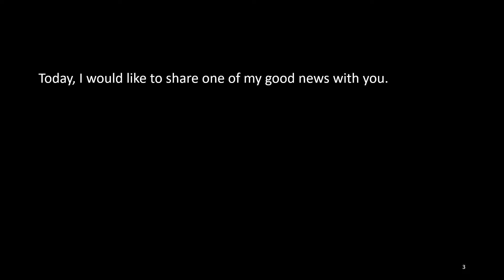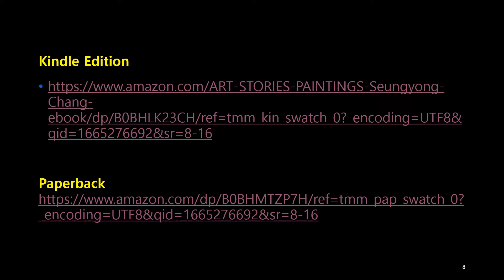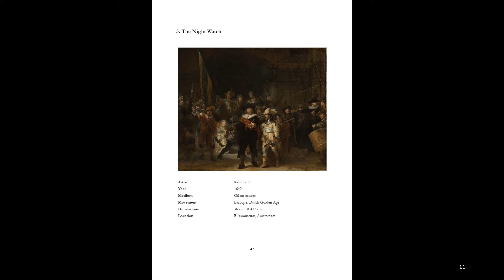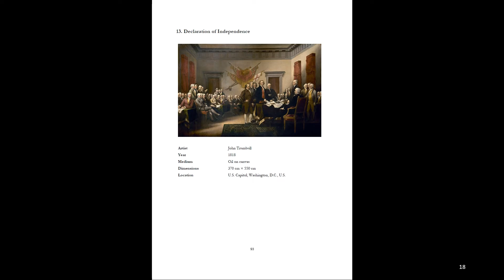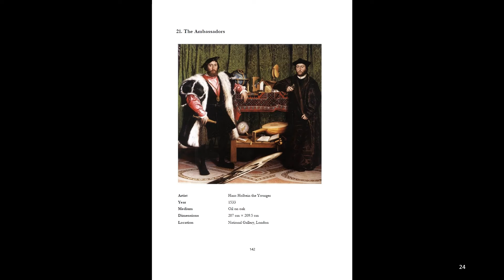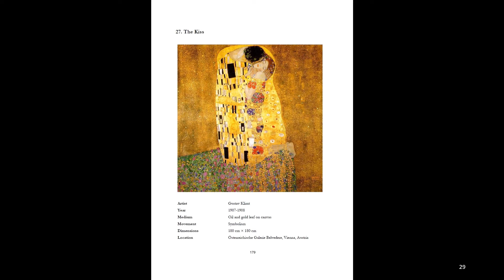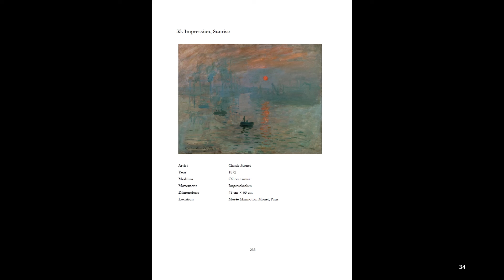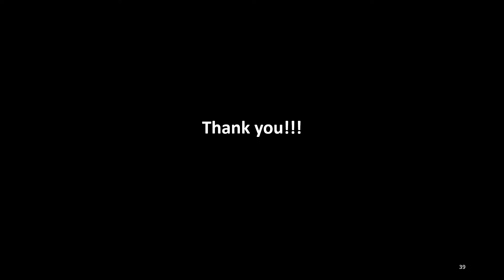“ART: STORIES, PAINTINGS AND MORE… ”: Participation in Book Contest and Launching Sales on Amazon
Today, I would like to share one of my good news with you.

As previously informed, after a lot of hard work, I completed writing my new book and launched sales on Amazon at the same time as participation in Amazon KDP Pen to Publish Contest yesterday.

This book is an English version and the title of the book is “ART: STORIES, PAINTINGS AND MORE…”

As for the contents of the book, I selected forty paintings among which I have introduced in “Interesting Art Stories” on SNS with more stories.

My new book has started selling as both Kindle Edition and Paperback on Amazon, and information on each style can be reviewed at below links.

Kindle Edition

Seungyong Chang’s Culture and Art Stories (Naver Premium Contents Studio)